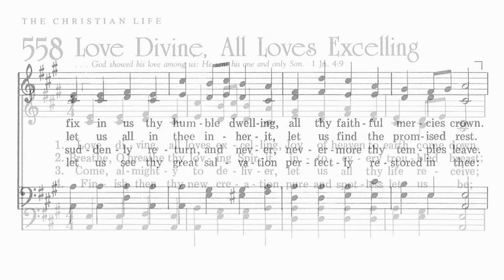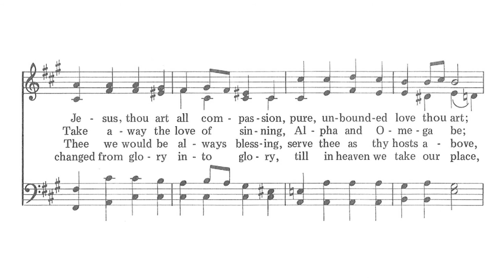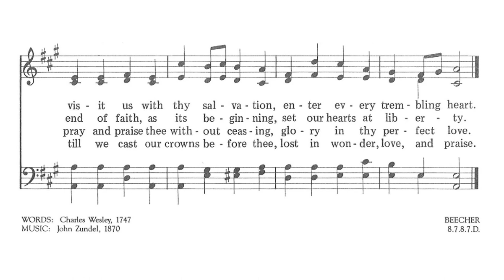Love Divine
Wait for the intro, then sing all verses.